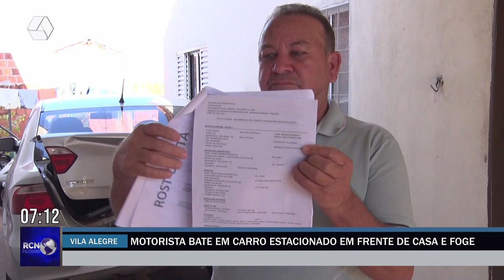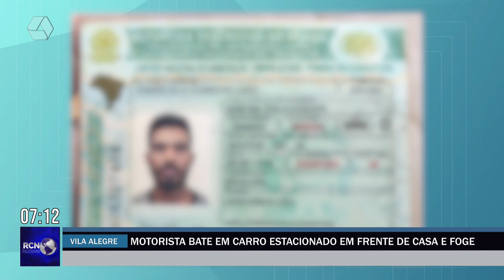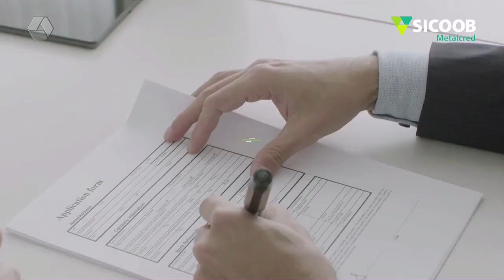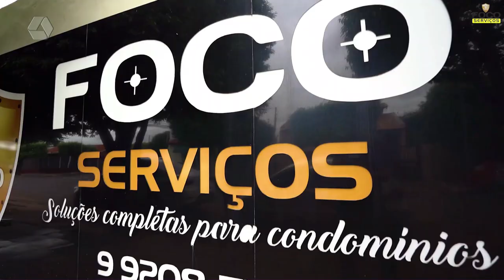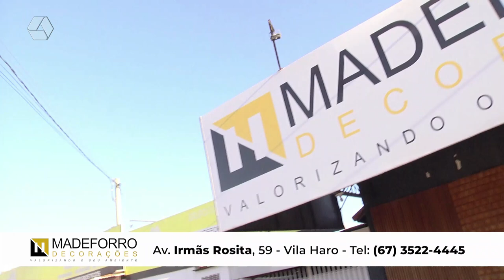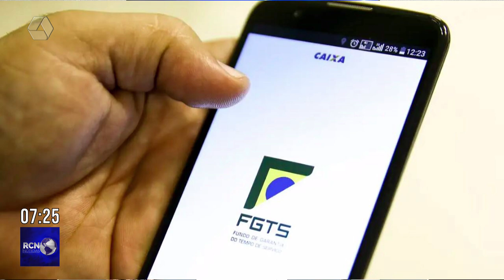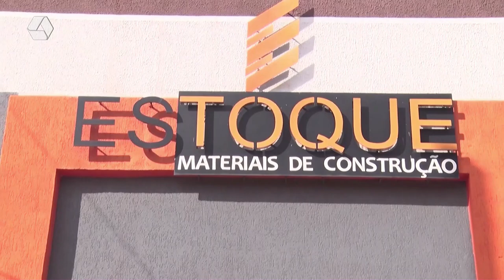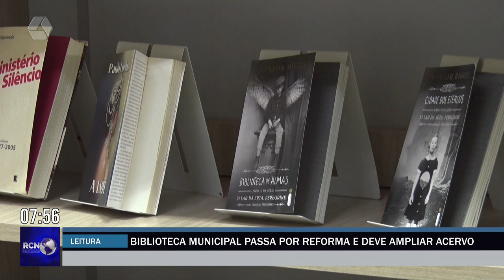RCN NOTÍCIAS 17-07-24